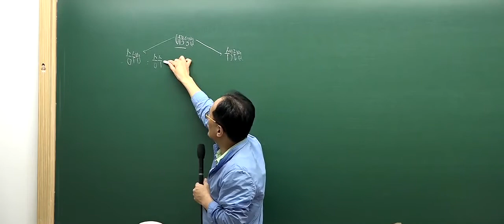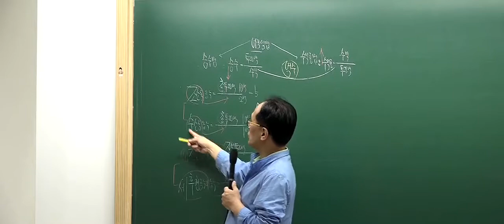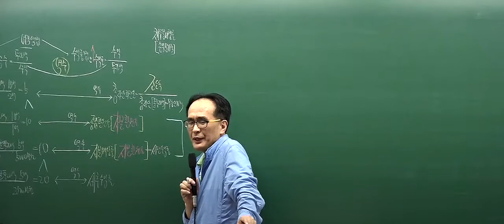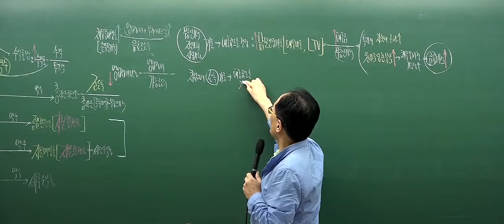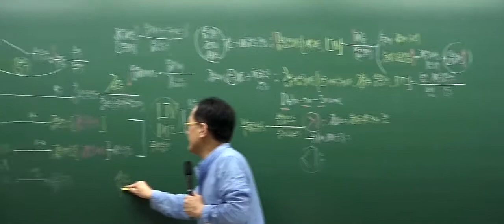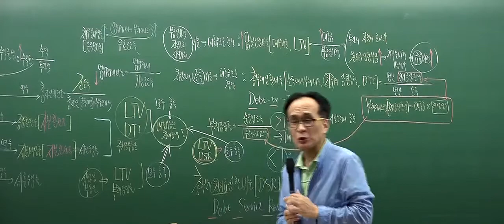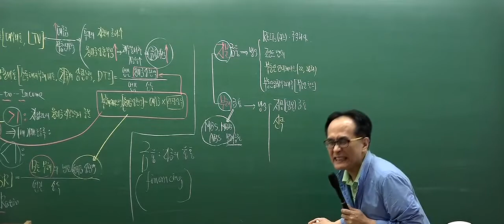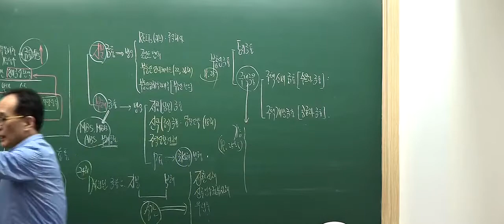[인강통]공인중개사 강의(핵심이론)_부동산학개론(한동균)_16강 어림셈법